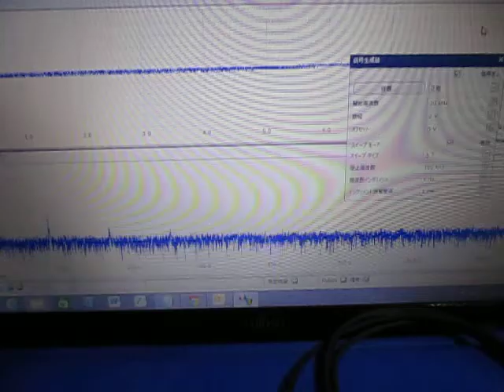超音波を利用した「表面弾性波の応用技術」 ultrasonic-labo